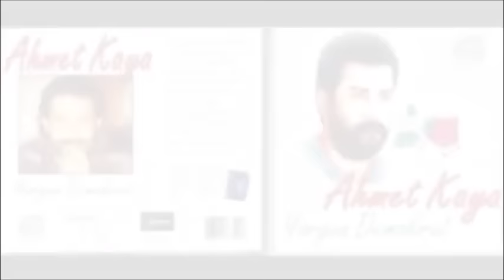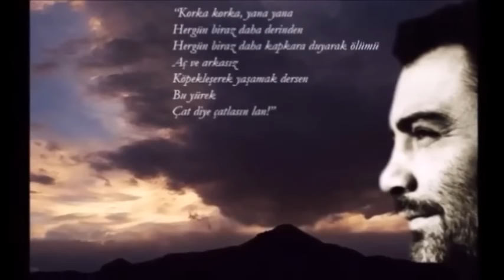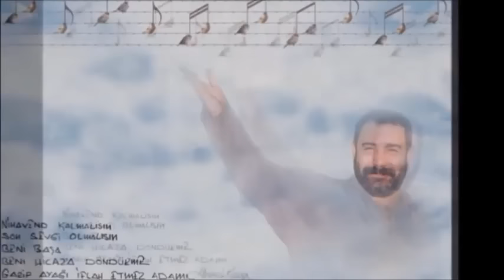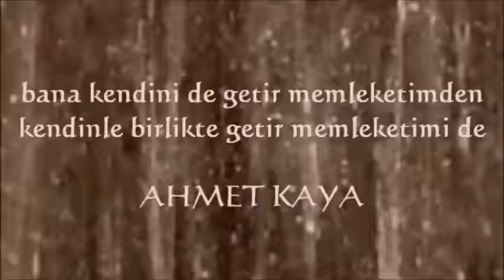Unutulamayanlara (Enstrümantal)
Yorgun Demokrat (1987) - GAM MÜZİK
Derleyen: Ahmet Kaya